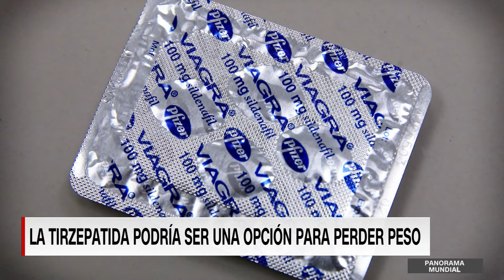Personas sin diabetes buscan perder peso utilizando un medicamento para controlar esa enfermedad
Muchas personas ansiosas por perder peso están utilizando medicamentos recetados para personas diabéticas. Pero ¿cuán peligroso es para una persona sin diabetes el utilizar este tipo de fármaco diseñado para pacientes que necesitan regular el nivel de glucosa en la sangre? Michael Roa preparó un reportaje completo con los detalles y el Dr. Elmer Huerta, especialista en Salud pública y colaborador de CNN, explica los riesgos en Panorama Mundial.